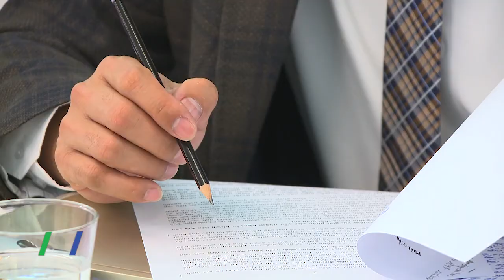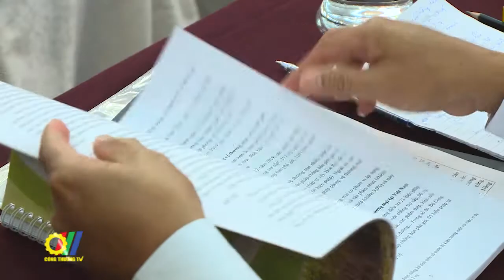Giải pháp nào cho Ngành Mía đường Việt Nam trong tình hình mới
Vừa qua, Dưới sự chỉ đạo của Trung ương Hội Nông dân Việt Nam và Bộ Công Thương, Cục Phòng vệ Thương mại và Báo Nông thôn Ngày nay, Báo Điện tử Dân Việt tổ chức Hội thảo "Giải pháp cho ngành mía đường Việt Nam trong tình hình mới"…